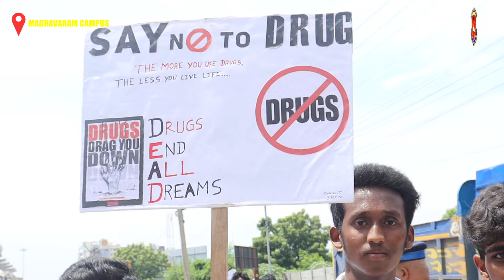ANTI DRUG AWARENESS RALLY | APOLLO COLLEGE NORTH CHENNAI | NSS UNIT